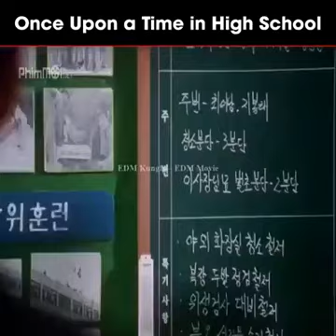Bir zamanlar lisede kavga